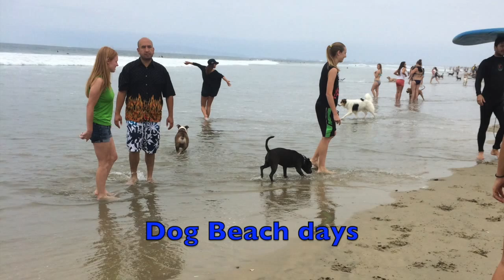Staffordshire Bull Terrier | Bella the Blue Staffy's Owner goes Off to College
Bella the Blue Staffy's owner goes off to college.  Bella has to adjust to being an empty-nester.  Poor Bella is remembering the good times. I LOVE Staffordshire Bull Terriers. Animal favorito mascota. La perrita.

WineFamTV Garageband Music:
"WineFamTV Theme"